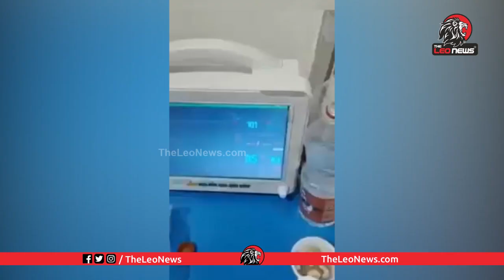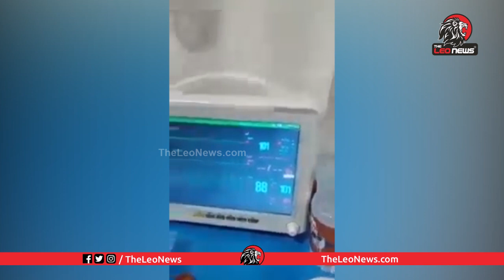Sri Reddy about Her Opinion on Ayurvedic Medicine | YS Jagan | Leo News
మందు రేట్లు అడిగితే ఎలా మండిపడుతున్నారో చూడండి |Vijayawada Public Fires on AP CM YS Jagan | Leo News

Leo Politics

Leo Health

Leo Entertainment

Leo Devotional